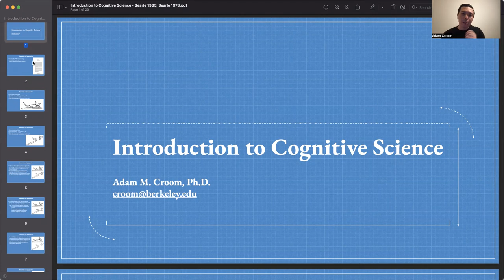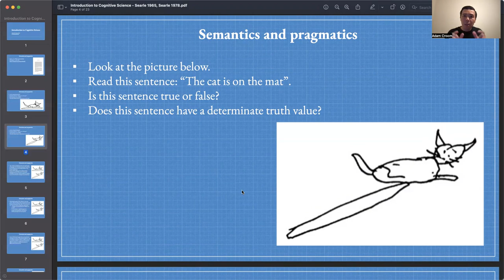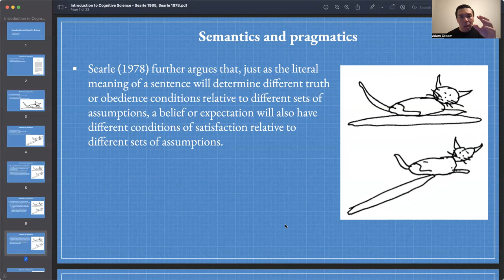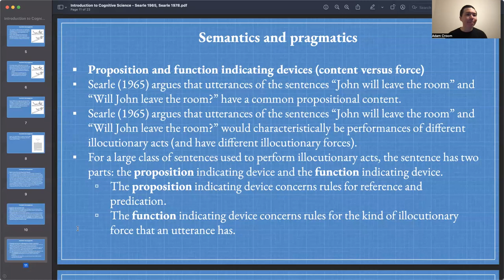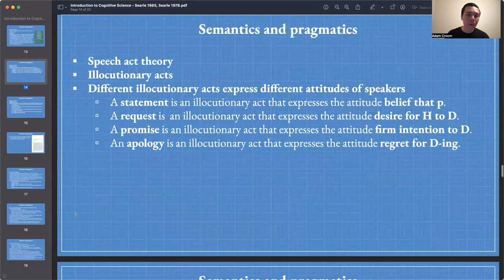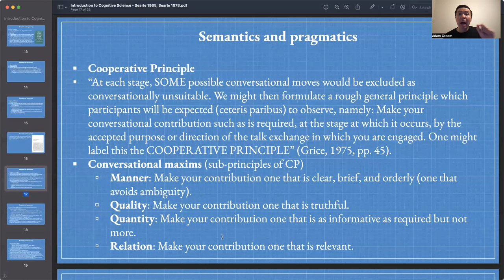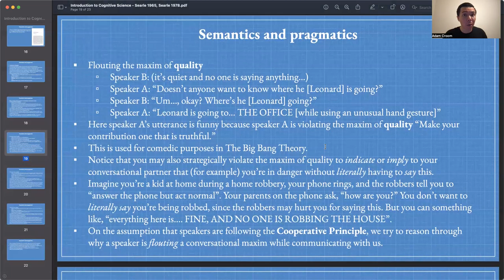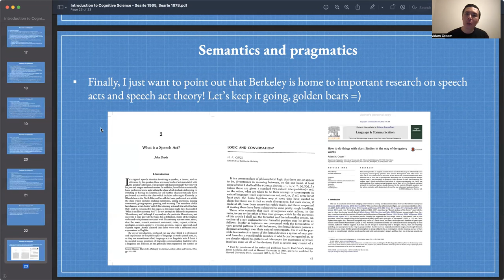Lecture 6: Semantics and Pragmatics | COGSCI 1 | UC Berkeley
Introduction to Cognitive Science (COGSCI 1B)
Lecture 6: Semantics and Pragmatics

Introduction (0:00)
Introduction to Searle 1978 (3:55)
Literal meaning, context, and background knowledge (9:26)
Reasons why background knowledge cannot be fully and explicitly represented (25:26)
Introduction to Searle 1965 (31:12)
Speech acts as rule-governed behavior (33:15)
Regulative rules and constitutive rules (35:39)
Proposition (content) indicating devices and function (force) indicating devices (40:10)
Locutionary acts, illocutionary acts, and perlocutionary acts (49:00)
Statements, requests, promises, and apologies (55:18)
The cooperative principle and maxims of manner, quality, quantity, and relation (1:11:45)
Flouting conversational maxims in comedy (1:21:18)
Conclusion (1:41:14)

References

Austin, J. L. (1962). How to Do Things with Words. Oxford: Clarendon Press.

Bach, K. (2006). Pragmatics and the philosophy of language. In L. R. Horn & G. Ward (Eds.), The Handbook of Pragmatics (pp. 463-487). Hoboken: Blackwell.

Croom, A. M. (2014). The semantics of slurs: A refutation of pure expressivism. Language Sciences, 41, 227-242.

Croom, A. M. (2010). Wittgenstein, Kripke, and the rule following paradox. Dialogue, 52, 103-109.

Grice, H. P. (1975). Logic and conversation. In P. Cole & J. L. Morgan (Eds.), Syntax and Semantics 3: Speech Acts (pp. 41-58). New York: Academic Press.

Searle, J. R. (1978). Literal meaning. Erkenntnis, 13, 207-224.

Searle, J. R. (1965). What is a speech act? In M. Black (Ed.), Philosophy in America: Essays (pp. 221-239). London: Allen & Unwin.